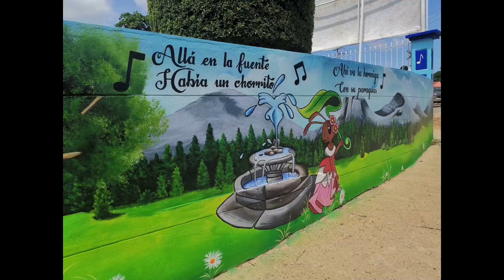Parque CRI CRI de JUAN RODRÍGUEZ CLARA, Veracruz. Murales y PINTURAS Artísticas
Les comparto el siguiente video el cual es del Parque Recreativo Cri Cri en Juan Rodríguez Clara, así como una pequeña entrevista que le hicimos a los artistas involucrados en estos espectaculares dibujos y pinturas.